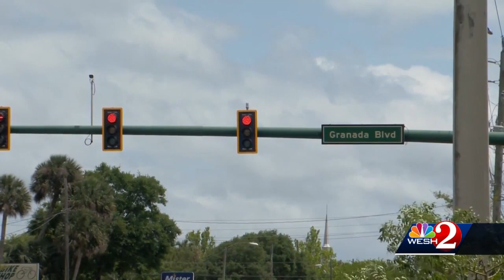Judge revokes bond for WWE Hall of Famer accused of driving drunk in deadly crash